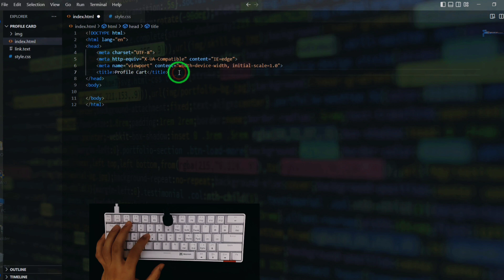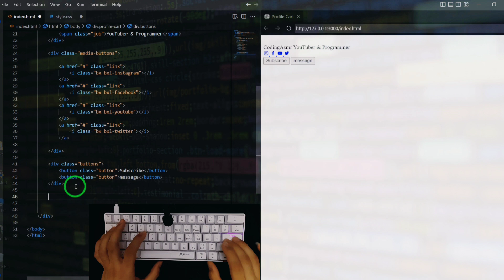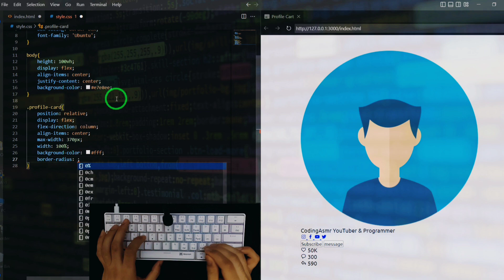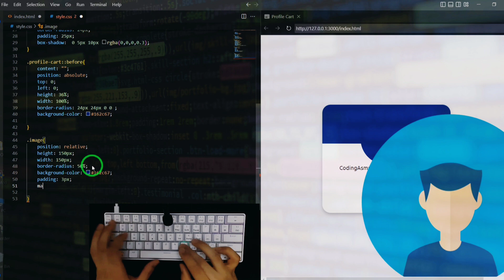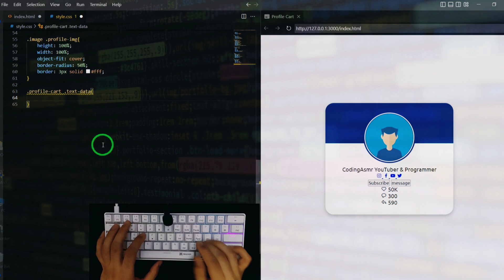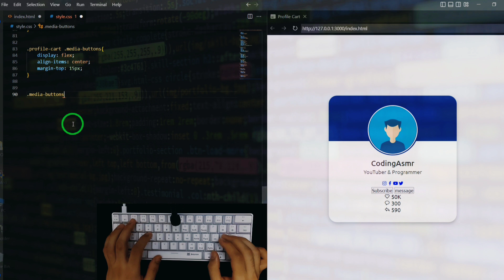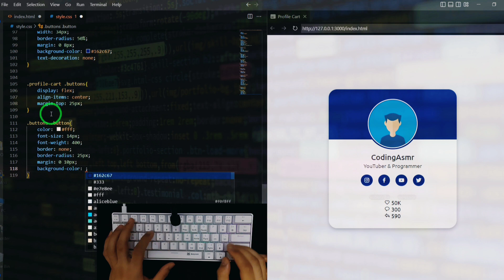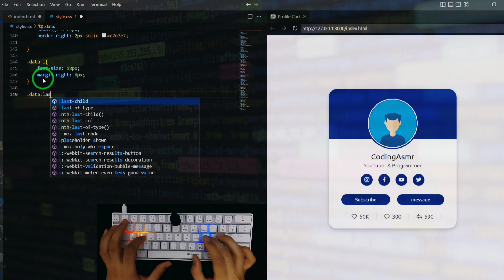ASMR Programming - Simple Profile Card UI Design - No Talking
Hi Guys 🖐😁 In this video I design Awesome and attractive Simple Profile Card using HTML , CSS  🔥
Definitely, using this model of Designs will make your website more attractive and user-friendly
You can use this Profile Card to increase the attractiveness and UI design of your website , Projects
or just as practice

Video Contents :

00:00 - Preview
00:17 - Create Project Files
00:28 - Start HTML Main Coding
00:48 - Start HTML Coding
04:56 - Start CSS Main Coding
05:39 - Start CSS Style Coding
16:20 - Finally Result

About CodingAsmr channel :

Here i upload ASMR programming tutorials related to HTML, CSS, Java Script ,Python, Sass, React, PHP, Frameworks such as Bootstrap and more along with creative UiI/UX Designs,Animation and Effects . You in this channel will learn how to Create Responsive Websites and web apps using modern languages, frameworks and libraries.
COdingAsmr is a community for web developers from all levels to learn and grow their skills in front-end and back-end web development.

codingasmr
CodingAsmr
codingASMR
CODINGASMR
Coding ASMR
Coding Asmr
AsmrCoding
Asmr Coding
ASMR Programming